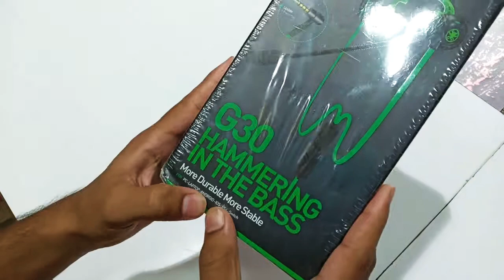Plextone g30 Gaming Earphones Review in Hindi | Best Earphones for PUBG Gaming ?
Plextone g30 Gaming earphones Unboxing & Review in Hindi | Best Earphones for PUBG Gaming ?

This Video is going to help you with all your problems related to Gaming earphones, especially gaming earphones for PUBG or Best Earphone for PUBG. Here I have Plextone G30 Gaming Earphones special gaming earphone with amazing bass and stereo sounds. Let Us Checkout Plextone G30 Review and lets see are they really very good for gaming as they comes with the price of 1700 rs so detailed review is very necessary.

best price purchase link:-

Plextone g30 :-

Topic Covered

plextone g30 gaming
plextone g30 mic test
plextone g20
plextone g30 review
pubg mobile accessories
pubg accessories
pubg earphones gaming
earphone for pubg
best pubg earphones
best earphone for pubg under 2000